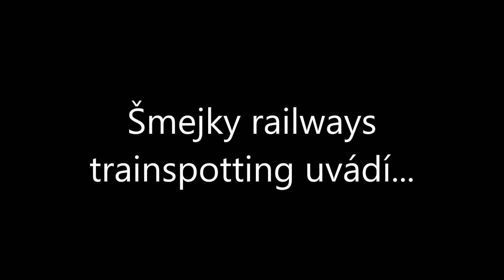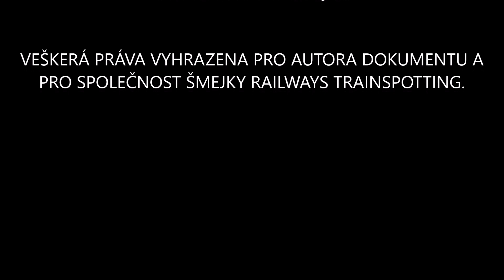VLAKY - Zadní vagon: Rybník - Lipno nad Vltavou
Železniční trať č. 195, úsek Rybník - Lipno nad Vltavou, pohled z posledního vagonu vlaku Os 18832

Vzdálenost: 22 km
Vlak: Os 18832
Vůz: BDs450
Nejvyšší traťová rychlost: 60 km/h
Nejvyšší rychlost soupravy: 80 km/h

Stanice: 0:00:27 - Rybník
               0:10:55 - Rožmberk nad Vltavou
               0:13:22 - Herbertov
               0:17:00 - Těchoraz
               0:20:06 - Vyšší Brod klášter
               0:25:11 - Čertova Stěna
               0:31:59 - Loučovice
               0:35:13 - Loučovice zast.
               0:37:45 - Lipno nad Vltavou